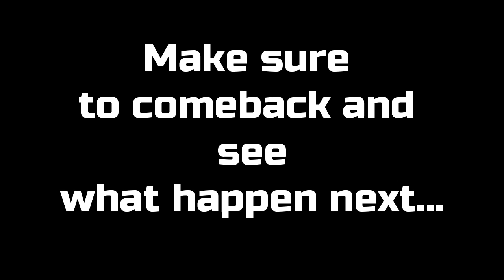#5: OneBlock Skyblock But, I have Unlimited XP | Hindi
In This Video:
Phase 6:- Red Desert

OneBlock Skyblock But, I have Unlimited XP | Hindi

I started in the Red desert phase in Minecraft Oneblock Skyblock, We found a villager in the very beginning  its then when I realized that I don't have wool to make beds for villagers, SO in order to find wool without ship in skyblock I made a mob farm from where I can turn strings into wool. and farm is complete just like that...in other time laps where I was making storage for my needs I fell off the ledge. and video ends there with an uncertainty of what happens next..so make sure to check the next episode of Minecraft OneBlock skyblock

If you love this content make sure to Subscribe the channel because MY aim is to become the best gamer in the India and I want to see Indian gaming community reaching top in the world.

I am sure you can learn How to play Oneblock in Minecraft.

Timelaps 1 song:
Lord Taylor : Until there's more
Links to join me & Commands to Use on Live Stream